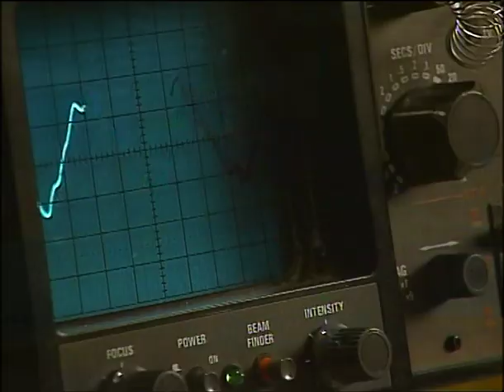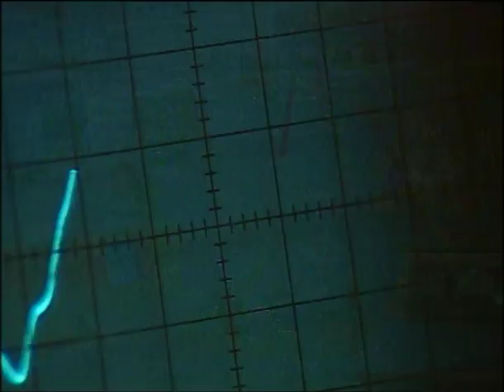Téléchat S02EP22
"Créé par Roland Topor et Henri Xhonneux, Téléchat parodie le journal télévisé des adultes. Dans la deuxième saison, Groucha est remplacé par un autre présentateur, le lapin GTI (pour « Grégoire de la Tour d'Ivoire »), qui a un lien de parenté avec un responsable de la chaîne et qui veut rajeunir l'antenne."

Saison : 2
Épisode : 22

Tous les droits appartiennent aux créateurs et distributeurs de Téléchat.